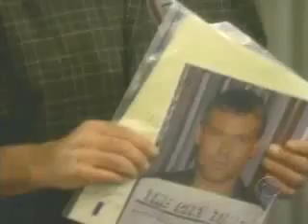What the hell do you think you're doing?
atwt march 30 episode